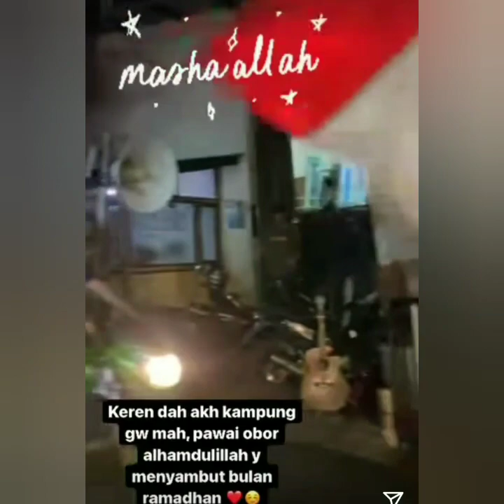HEBOH SERUNYA PAWAI OBOR ALA KOMPLEK AYUTINGTING